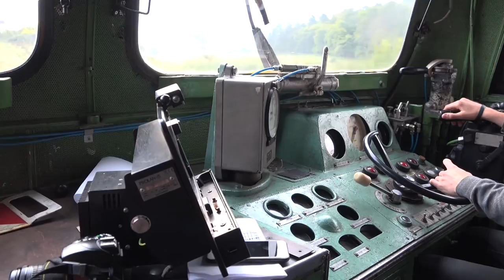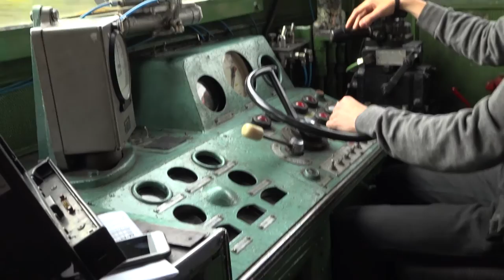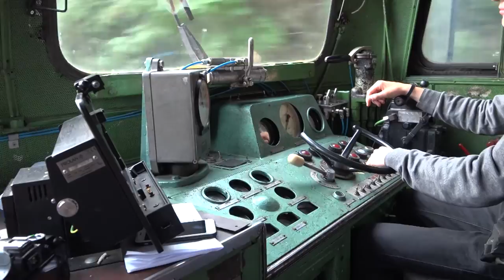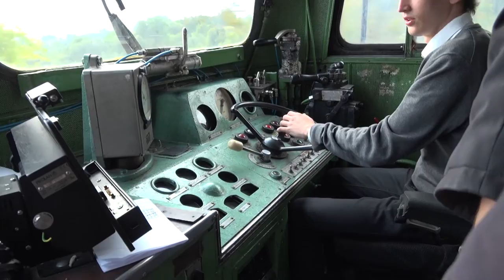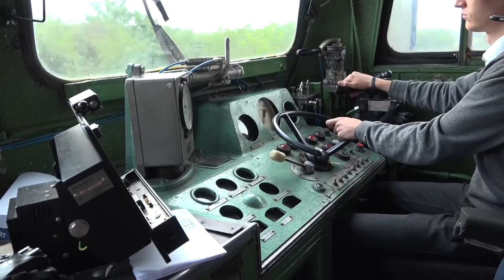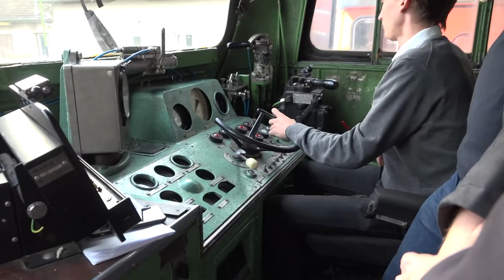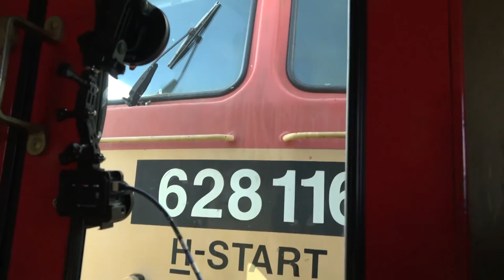PTG "Clearly Hungary 2019" Tour - 5th October 2019 [Day 3]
Day 3 of the PTG "Clearly Hungary 2019" tour of Hungarian rural backwater lines that are under scrutiny by Hungarian Railways [MAV] as to whether they are viable or should be closed.

5th October 2019
The train started from Pécs with 628 116. At Pécsbánya-Rendező a freight train with 628 309 was passed on the way to Mohács. Between Ata and Mohács I was invited to ride in the cab of the locomotive. After visiting a freight line the train returned to Villány where the locomotive changed ends, the train continued to Beremendi Cementgyár, a cement factory.

At the cement factory 628 116 ran round the train, then former MAV locomotive 449 026 hauled the whole train to the limit of the factory yard. Once 449 026 was removed the train returned to Pécs, where 628 302 was seen being used as part of a push-pull train with a 418 at the other end.

The train continued on to Szentlőrinc where 628 116 ran round the train again. During the wait at this station a freight train hauled by Continental Railways 047 375 [former BR class 47 locomotive] arrived and waited in the yard. After leaving Szentlőrinc, a photo stop with a run past occurred before arriving at Sellye, where the train again reversed before continuing along a freight only line as far as Vajszló which was the current end of the line, although the track continued on from here to Beremendi. The train returned to Sellye and after a long wait to allow the normal service train, Szentlőrinc.

After a smoky departure from Szentlőrinc 628 116 was removed from the train at Dombóvár and replaced with another Karpat locomotive, 648 004, formerly DB 233 441. During the loco exchange a thunder storm started to roll in with the heaviest rain falling just as the train departed.